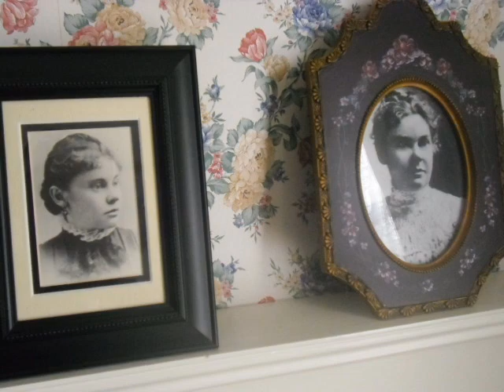U S S Sargo Reunion 2011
U.S.Submarine Sargo Reunion 2011. Places pictured on this reunion trip: U.S.S. Nautilus and Submarine Force Museum - Groton, CT; Battleship Cove - Fall River, MA; Johnny's Clam Bake Restaurant - Newport, RI; Lizzie Borden's House - Fall River, MA. We had a fantastic time spending a few days with old friends who served our country aboard the U.S.S. Sargo